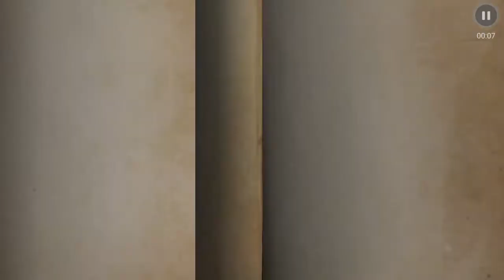Identity 5 小丑 最佳演繹:10900(307)